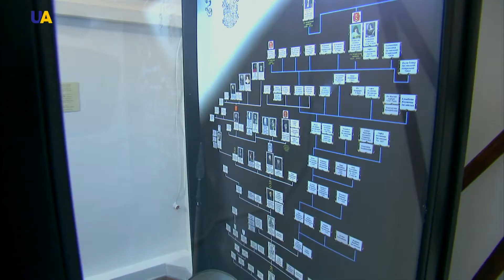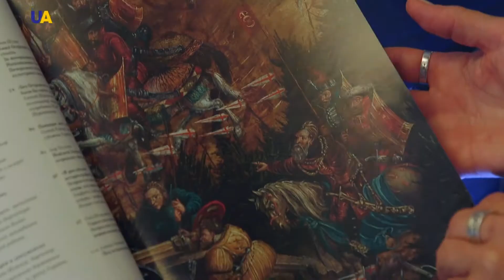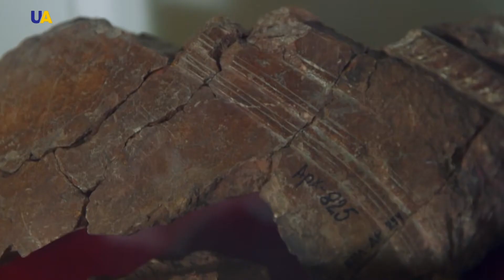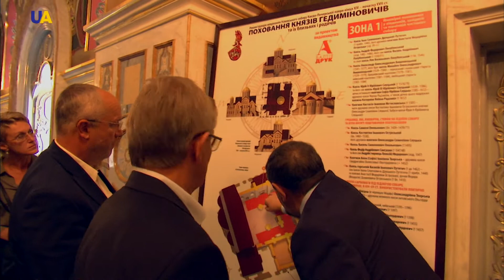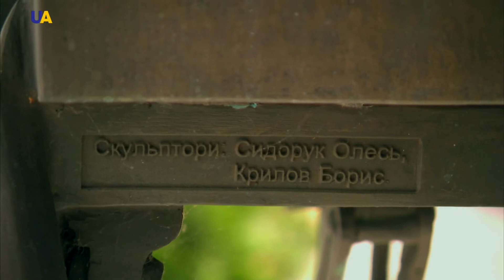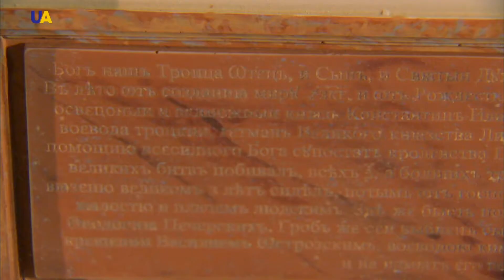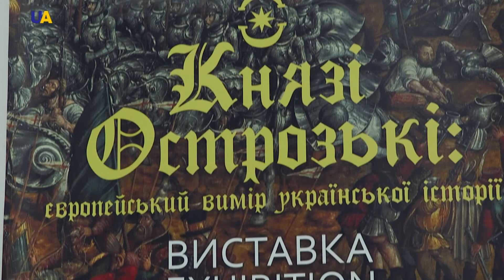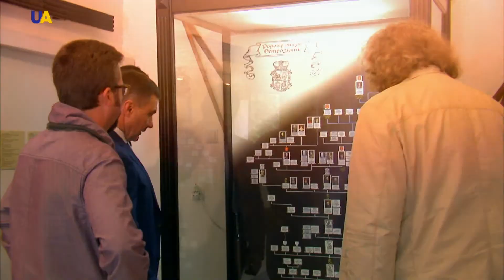Про ART. Князь Константин Острожский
Литва и Украина. Кто мы есть и что нас объединяет? Где наши исторические корни? И почему проект по восстановлению памятника великому князю литовскому Константину Острожскому в Успенском соборе Киево-Печерской Лавры послужит Европе мотивацией для поддержки Украины – далее в выпуске.